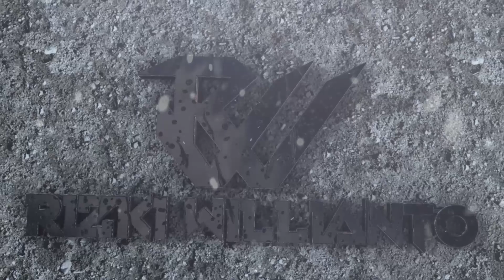Dragon Age™ Inquisition: Ini dia Wujud Asli dari Envy😱| part 6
Pintu:
2). Beli atau Jual Crypto apa saja senilai Rp 50.000 dalam 1 transaksi.
3). Kita berdua akan dapat kado bernilai acak sampai dengan Rp !

When the sky opens up and rains down chaos, the world needs heroes. Become the savior of Thedas in Dragon Age: Inquisition – Game of the Year Edition. You are the Inquisitor, tasked with saving the world from itself. But the road ahead is paved with difficult decisions. Thedas is a land of strife. Factions constantly war with each other even as a larger demonic invasion has begun. And you? You and your band of champions are the only ones who can hold it together. It’s your job to lead them...or fall.